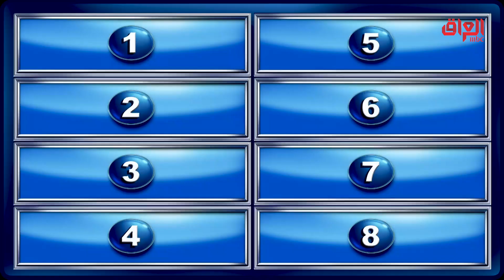ماكو عراقي ينسى الفرحة بفوزنا بكأس آسيا آخر مرة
عائلتي_تربح l ماكو عراقي ينسى الفرحة بفوزنا بكأس آسيا آخر مرة